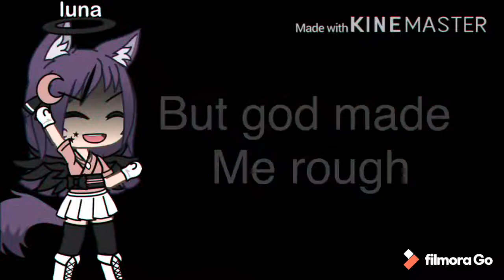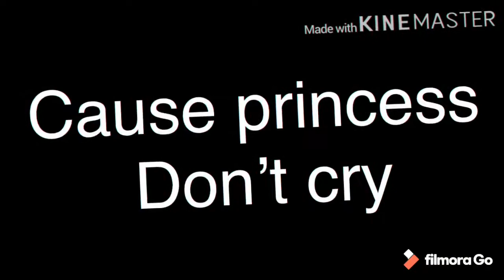• gachalife • ~ princesses don’t cry ~ || music video